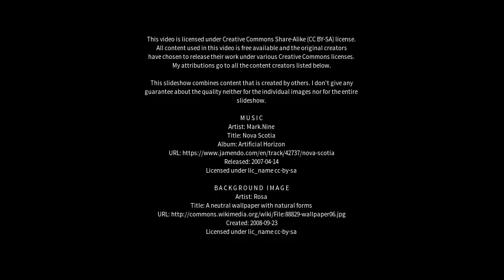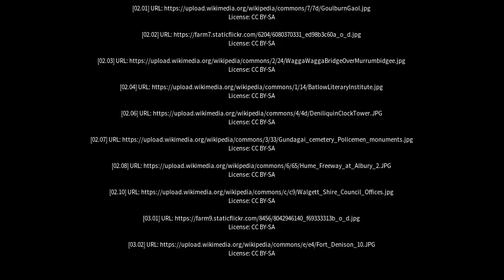Best places to visit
Best places to visit - Deniliquin (Australia) Best places to visit - Slideshows from all over the world - City trips, nature pictures, etc.